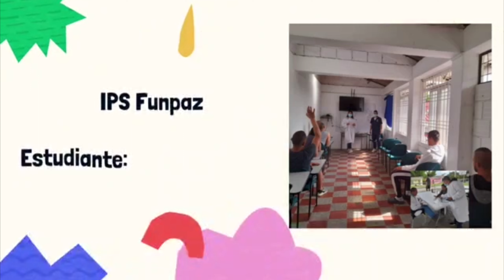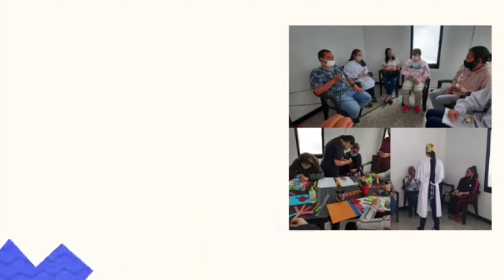CONVERSATOTORIO: Retos, utopías y realidades.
El jueves 2 de junio de 2022 se realizó el Conversatorio: “Retos, utopías y realidades.
Construyendo saberes entorno al ejercicio preprofesional del Trabajo Social”, el cual tuvo por objetivo socializar los procesos de prácticas sociales en los diferentes centros y áreas de intervención, como parte de la formación en Trabajo Social en la Universidad Libre – Seccional Pereira.

Como estudiantes de octavo semestre, quienes nos encontramos culminando esta gran etapa de formación profesional, donde hemos vivenciado momentos de ilusión, pasión, esperanza, sacrificio y dedicación, queremos presentar y reconocer a cada una de las instituciones que nos
brindaron sus espacios y profesionales para nuestro aprendizaje, donde nos encontramos agradecidos y dichosos de haber formado parte de cada centro de práctica, permitiendo que podamos culminar una importante etapa de nuestra profesión, en la cual nuestros conocimientos
se fortalecieron y además nuestras actitudes y aptitudes enriquecieron un camino de aprendizajes e introspección.

Extendemos nuestro agradecimiento a todas personas que nos han acompañado en este proceso y han aportado en nuestro desarrollo tanto profesional como personal, desde docentes y directivos hasta nuestros compañeros, compañeras, pares, amigos, amigas y familiares.